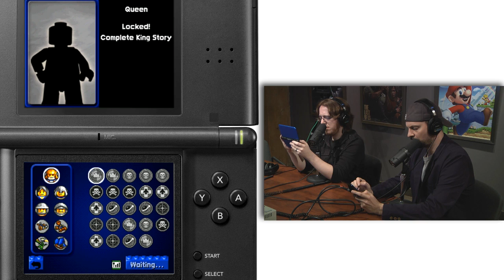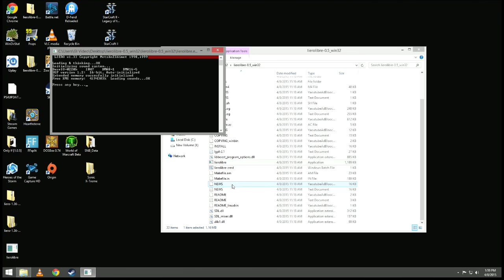Super Replay Showdown 2015 - Week 1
Watch the first week of Game Informer's annual Super Replay Showdown competition between editors to determine the next Super Replay game that we play through entirely.